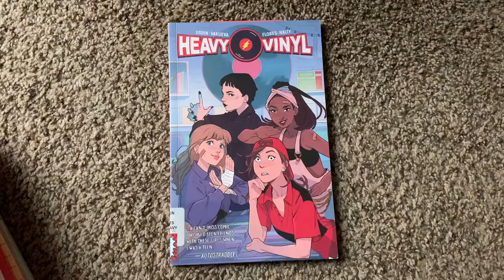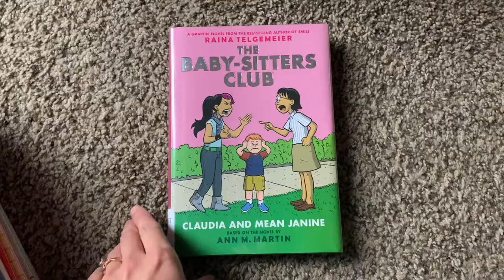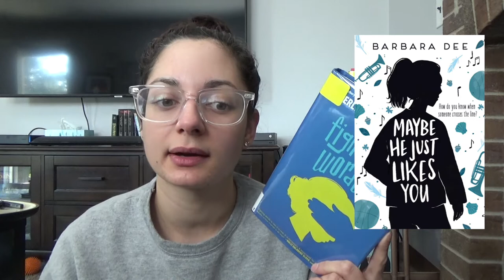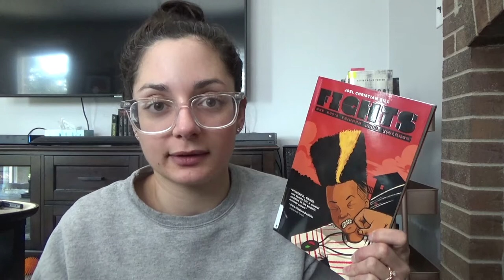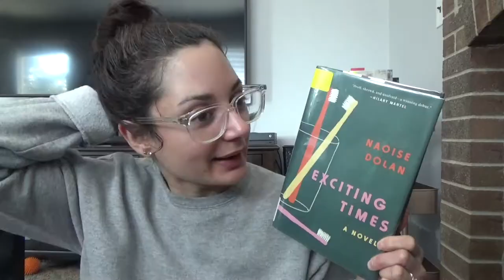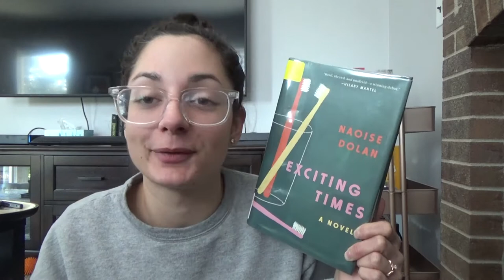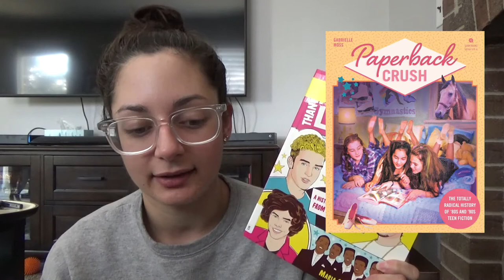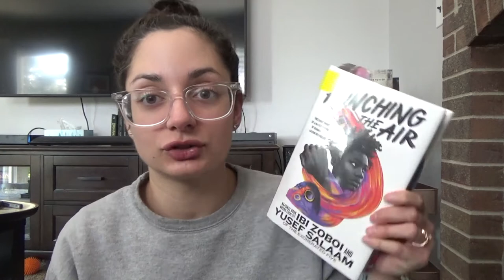Recently Read & Currently Reading | 12 Book Wrap-Up